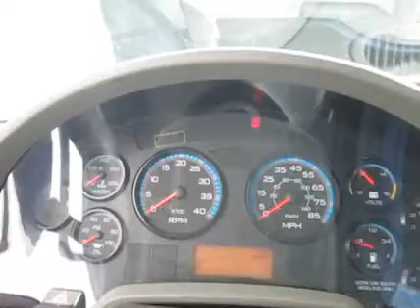2013 INTERNATIONAL 4300 For Sale